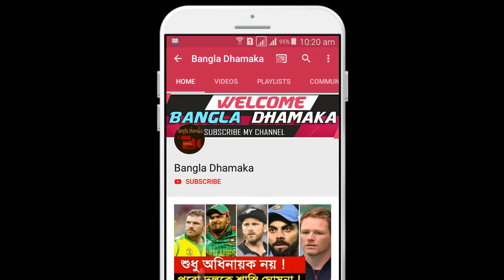দেখে নিন সাকিবের আইপিএল একাদশে কে কে আছেন || Update Cricket News 2020 || Bangla Dhamaka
দেখে নিন সাকিবের আইপিএল একাদশে কে কে আছেন  || Update Cricket News 2020 || Bangla Dhamaka .যাদের সঙ্গে খেলেছেন তাঁদের মধ্যে থেকে আইপিএলের একাদশ বেছে নিয়েছেন সাকিব আল হাসান যে কোনো খেলার সেরা একাদশ বাছাই করা সহজ কাজ নয়। আবার সেই কাজটা যদি করতে হয়ে সতীর্থদের মধ্যে থেকে সেরা ১১ জনকে বেছে নেওয়ার, তবে তা হয়ে যায় আরও কঠিন। সেই কঠিন কাজটাই করতে হলো সাকিব আল হাসানকে। ক্রিকেট ওয়েবসাইট ক্রিকবাজে হার্শা ভোগলেকে দেওয়া সাক্ষাৎকারে আইপিএলে যাদের সঙ্গে খেলেছেন তাঁদের মধ্য থেকে সেরা একাদশ নির্বাচন করেছেন বাংলাদেশের অলরাউন্ডার।